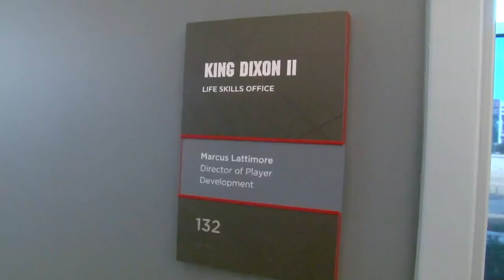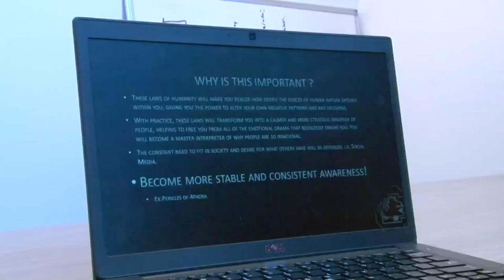Marcus Lattimore Finds His True Calling On The USC Football Staff Helping Players With Life Off The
Former Gamecock star running back returned to his alma mater in 2018 to accept the Director Of Player Development position. After a year on the job Marcus feels that he has found his purpose and that's helping young players grow as men and preparing them for when the playing days are over.